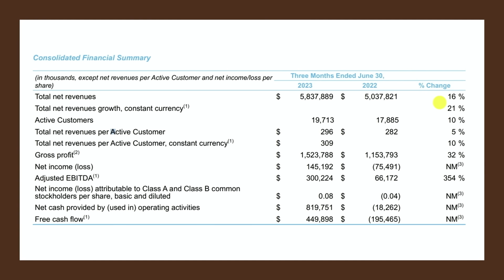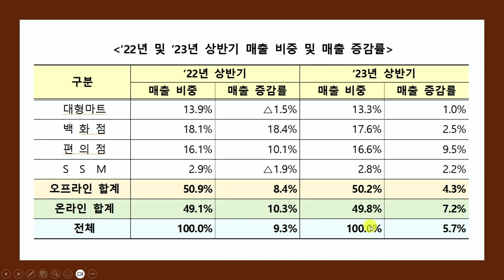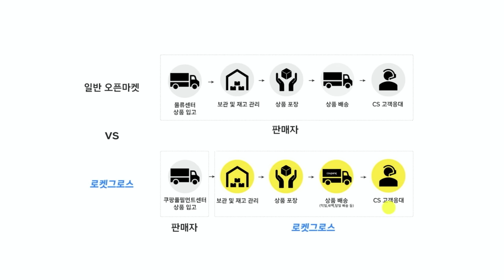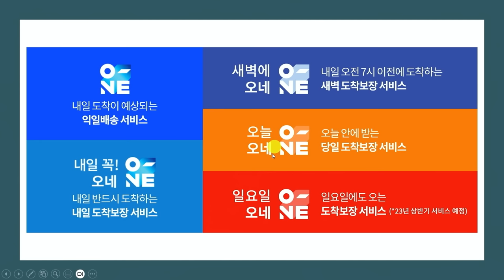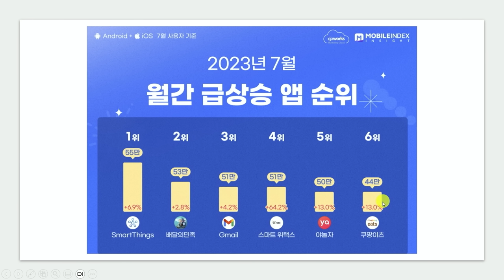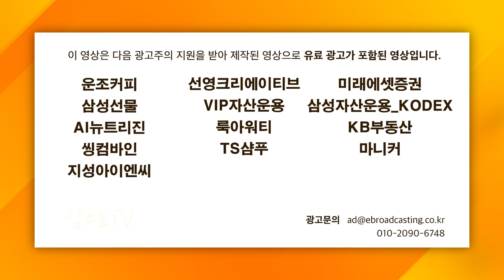공룡이 된 쿠팡, CJ 잡아먹나 (삼프로TV 권순우 취재팀장)